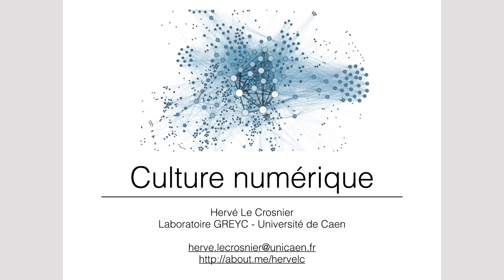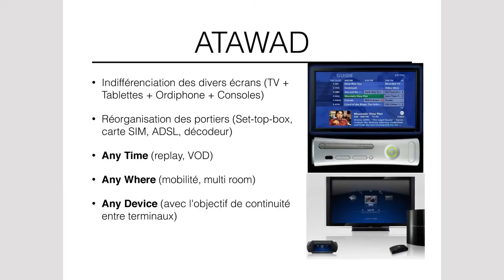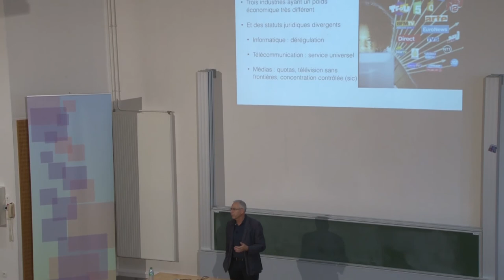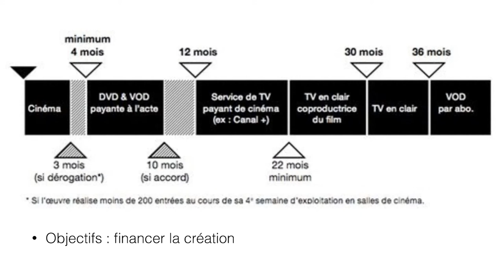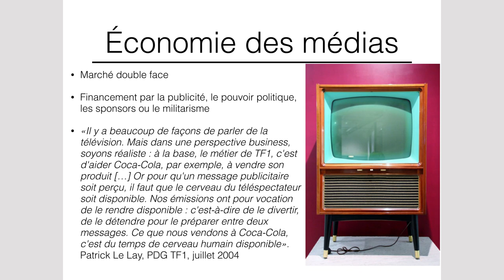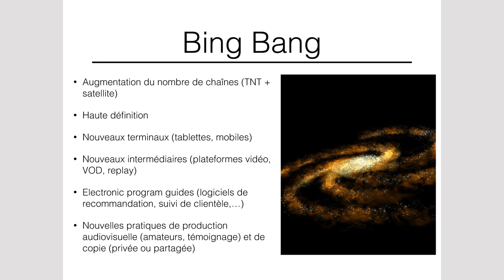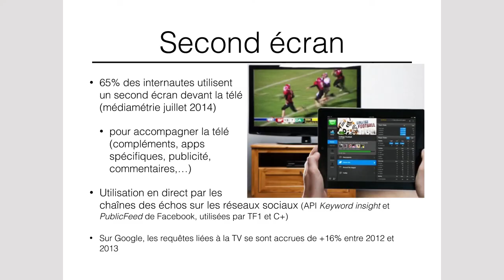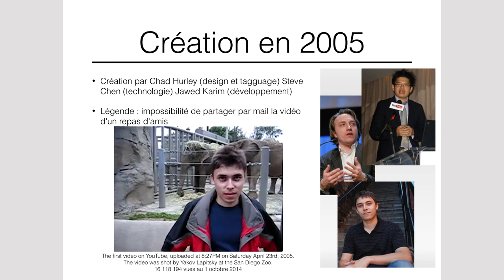03A Cuture Numérique - Vidéo : entre Télévision et Internet.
Entre Télévision et Internet, 1ère partie.